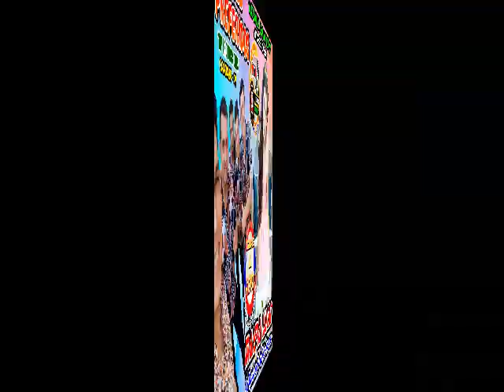MAYRA LUJAN Ft. LOS NUEVOS PREFERIDOS - AJEPOKUAA JEYMA CHE AÑO , Polka Paraguaya 2022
MAYRA LUJAN Ft. LOS NUEVOS PREFERIDOS - AJEPOKUAA JEYMA CHE AÑO

Polka Paraguaya 2022

Polka Paraguaya

Polca Paraguaya 2022

Polca Electrónica